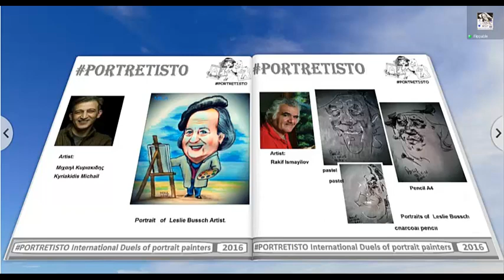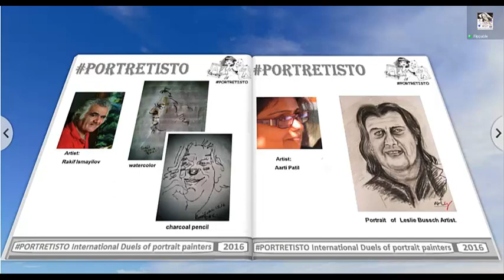PORTRETISTO Leslie Bussch Artist Painter Belgium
Dear friends! Contest! Draw a portrait of an amazing artist from Belgium Leslie Bussch Artist . I would be very glad if my offer You will enjoy. The technique of your choice.